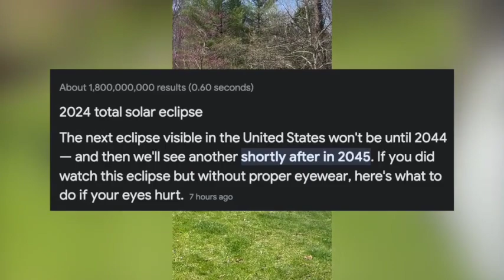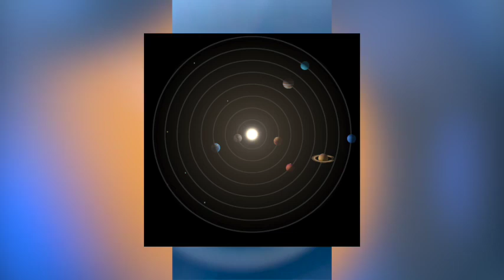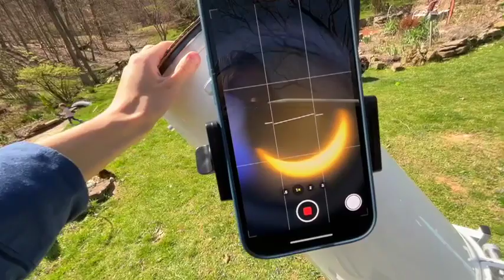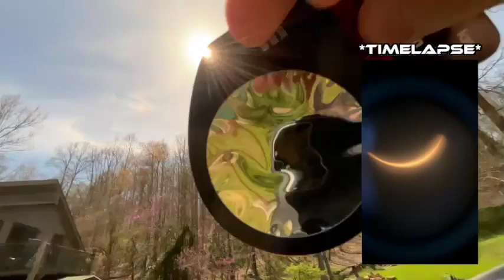My Experience of the 2024 TOTAL Solar Eclipse 💫 (Indianapolis, IN)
Thought I should Document this Whole Experience of the 2024 TOTAL Solar Eclipse 💍💫💗

I was Lucky enough to have Family in Indiana that live DIRECTLY in the Path of the Eclipse, and was able to Drive down here with Perfectly Clear skies during thw whole Event, certainly an Experience I will Treasure for eternity ❤️

I also was Lucky enough to Meet and Bowl for a short while withmy ONLINE SIS @PWNEDBYBYTESYSTEM for a short while so that felt Special 💕, so Hope you enjoyed the Eclipse SWTPR since you got to see it, SAME TO EVERYONE ELSE WHO WAS IN THE PATH even if it was partial, its a truly Spectacular Experience  🌙😍

Intro: 0:00
Eclipse Start: 0:40
Totality: 8:58
Eclipse End: 12:22
Conclusion: 13:26